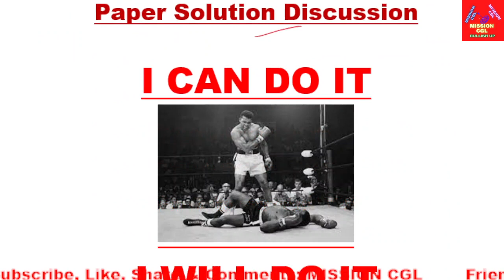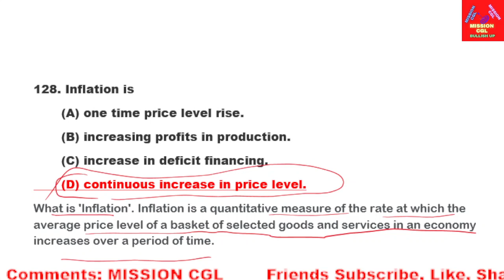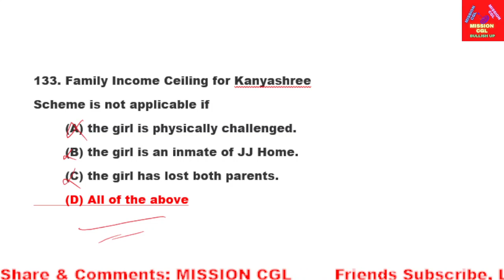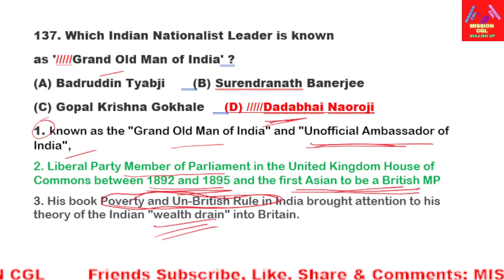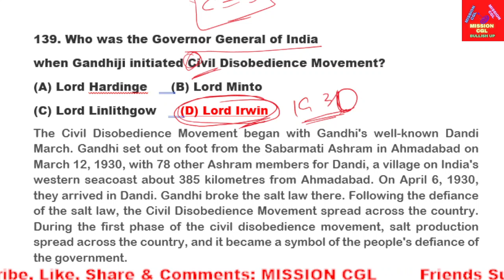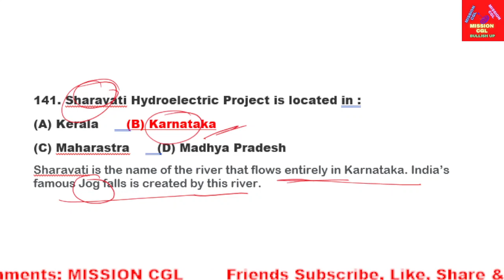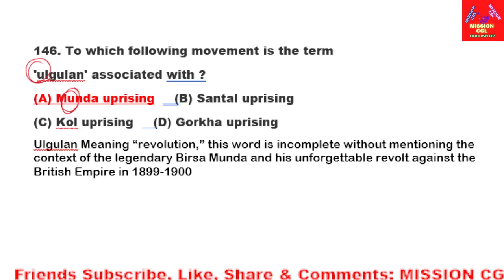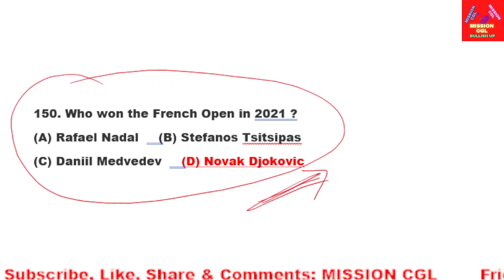WBCS 2022 PREPARATION WBCS 2021 PRELIMS QUESTION PAPER DISCUSSION HINDI PART 7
20000 mAh Power Bank #

wbcs 2022 form fill up
wbcs 2022 preparation history
how to prepare for wbcs 2022
wbcs preliminary preparation 2022
how to start wbcs preparation for 2022
how to start preparation for wbcs 2022
wbcs 2022 strategy,wbcs prelims 2022 strategy
wbcs 2022 exam strategy
#2021 wbcs
#2021 wbcs preliminary question paper
#2021 wbcs question paper
#2021 wbcs question
wbcs 2021 question paper analysis
wbcs main question paper 2021
wbcs 2021 question paper discussion
wbcs 2022 preliminary exam date